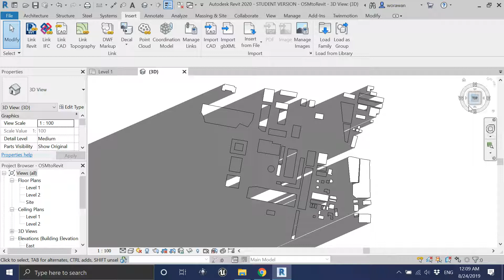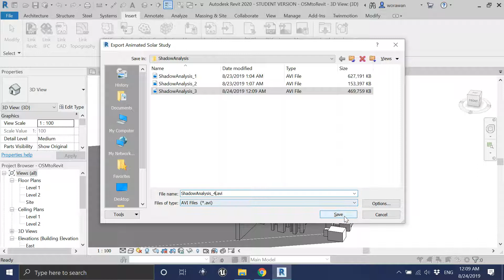Animating solar study in Revit (how to set up)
Solar study in Revit